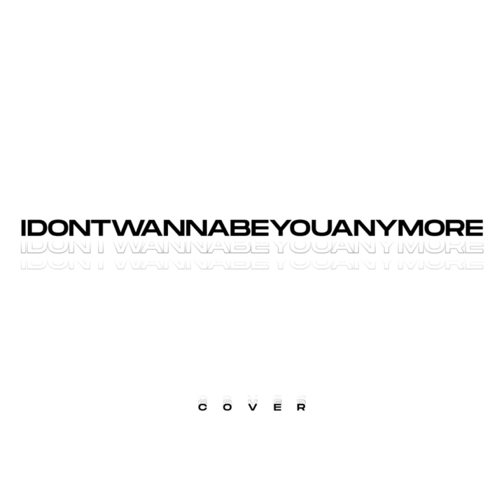idontwannabeyouanymore (Billie Eilish cover)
V.R.C - idontwannabeyouanymore [Cover]

[Lyrics]

vrc, billie eilish, idontwannabeyouanymore cover, billie eilish cover, prodbysg, vrc billie eilish